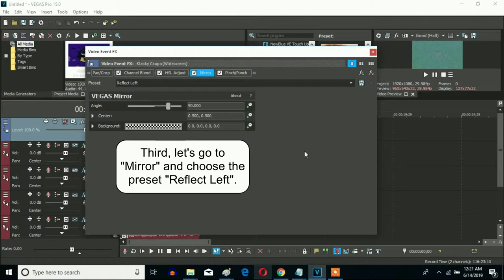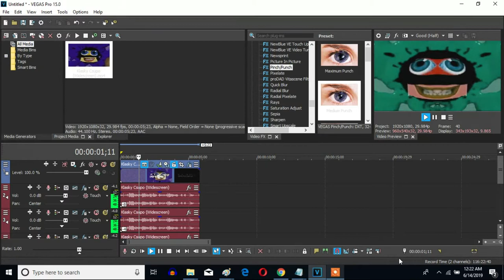How To Make G-Major 112 On Sony Vegas Pro